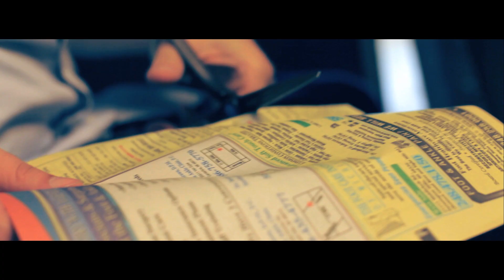Matthew F. Richmond The Yellow Page Party Dresses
The Paper Dress Code by: Matthew F. Richmond
The Breakfast Club Homecoming with The Yellow Page Party Dresses
Being inspired by seeing phone books that are no longer needed I created a line of dresses constructed out of phone books.